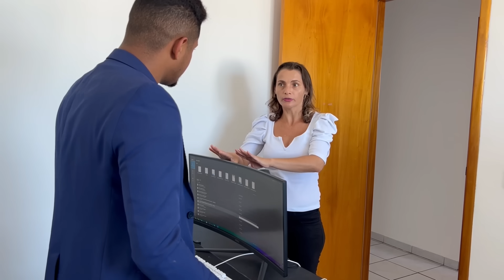Pisou Na Pessoa Errada Pensou Que Era Melhor Que Os Outros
Esse vídeo não foi criação minha. Fiz porque achei a mensagem importante.

Se você gostar do vídeo, compartilhe com alguém.

Abraços!